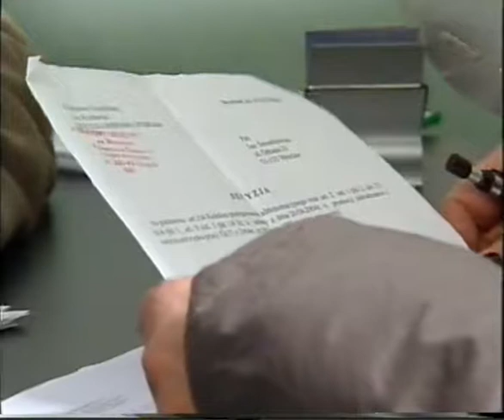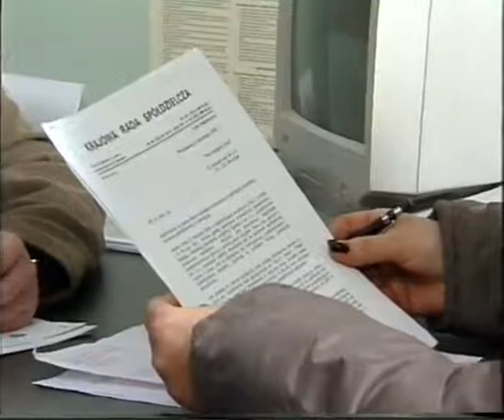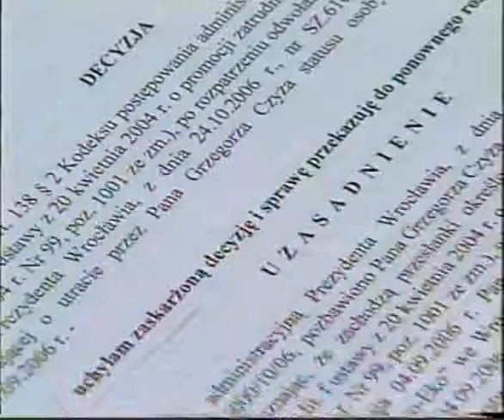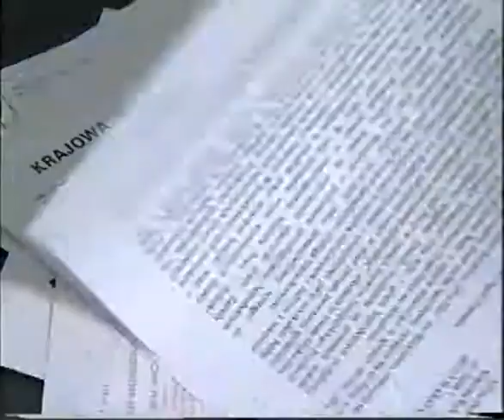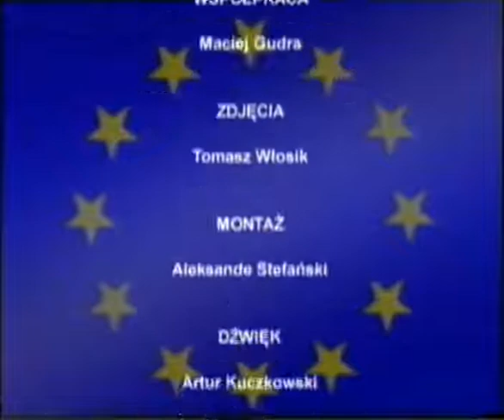Kariera po europejsku 56. III Sektor NGO organizacje pozarządowe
Opis odcinka/motyw przewodni:

W Anglii spółdzielnie socjalne mają już długą i bogatą tradycję. Taka forma organizacji jest bardzo popularna w całej Unii Europejskiej. Spółdzielnia "Vein" działająca w Wolverhampton pomaga trudnej młodzieży, która ma poważne problemy w nauce, lub zupełnie porzuciła szkołę. W ramach swoich działań organizacja prowadzi warsztaty, szkolenia oraz praktyki dla swoich podopiecznych. A tych, każdego roku jest coraz więcej. Co świadczy o zapotrzebowaniu na instytucje, w których młodzi, zagubieni ludzie odnajdą fachową pomoc specjalistów.

Przedstawione organizacje:

- Spółdzielnia Socjalna "Vein"